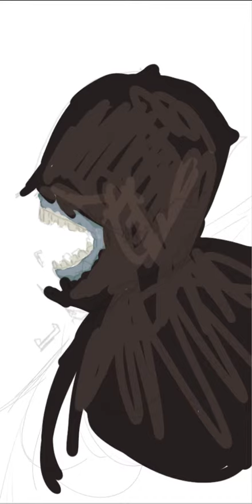Crybaby Speedpaint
featuring copious amounts of blur and smudge tool usage via ibispaint
Final time: 1hr57min